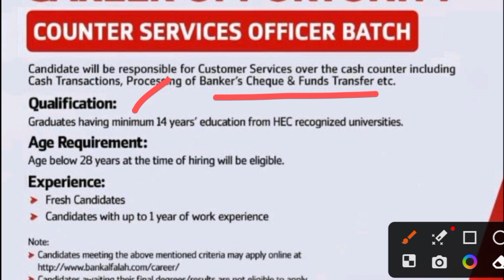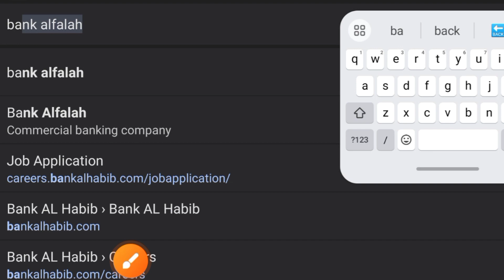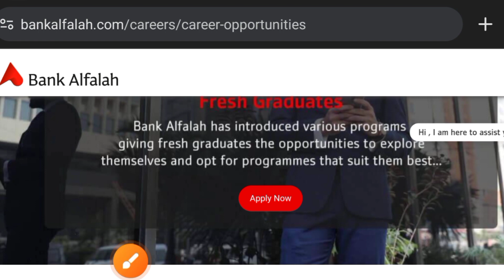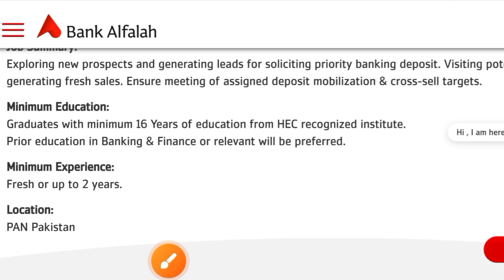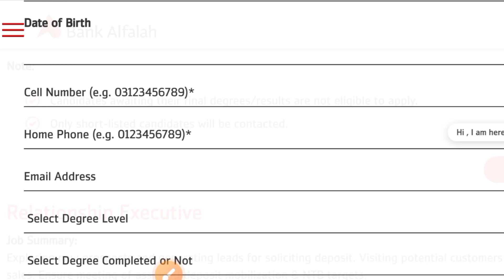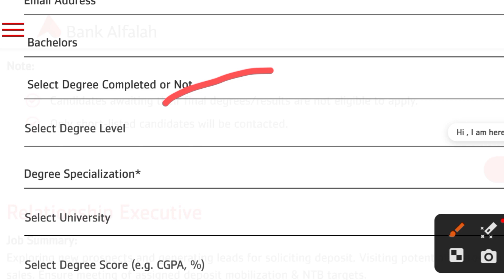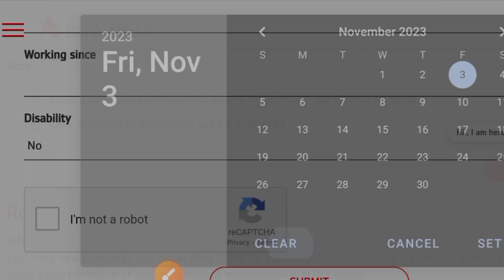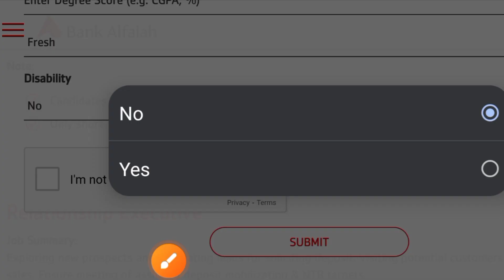Bank Alfalah Jobs 2023- New Banks Vacancy In Pakistan- How to Apply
In this video I discussed about the jobs which is comes from the Bank Alfalah Jobs 2023. New Banks Vacancy In Pakistan. How to Apply Bank alfalah jobs. Bank alfalah jobs for fresh graduates. Bank alfalah jobs 2023 online apply. Bank alfalah jobs apply. New jobs 2023. Latest jobs in alfalah Bank. New Pakistan Bank jobs 2023. New career opportunity in Pakistan 2023. Latest jobs in Pakistan 2023. how to apply Pakistan alfalah Bank jobs. Alfalah Bank jobs and how to apply.